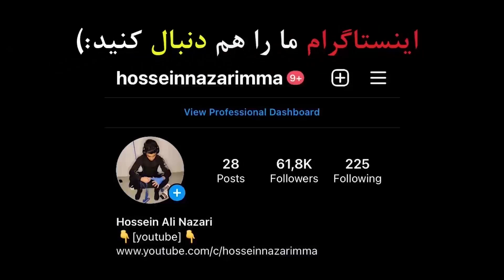گزارش کشتی اول محمد حسین محمدیان در مقابل سویس😍💪🏻جهانی بلگراد صربستان 2022